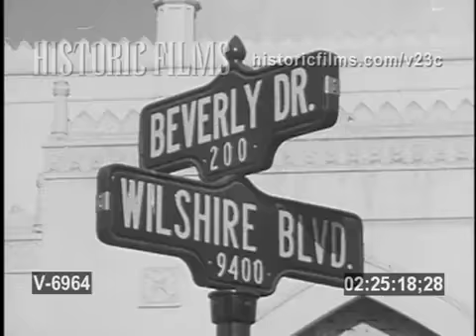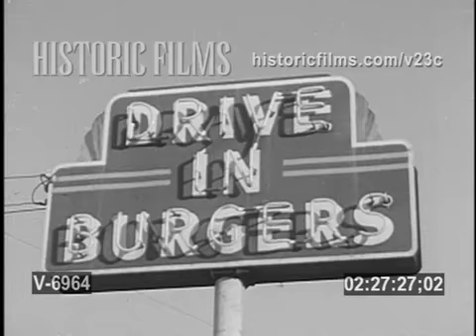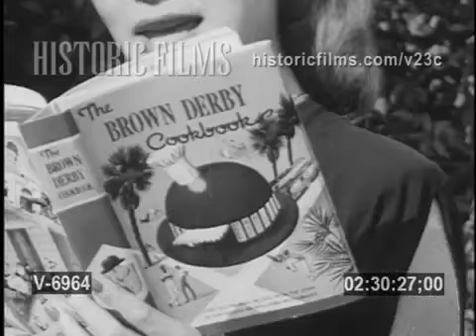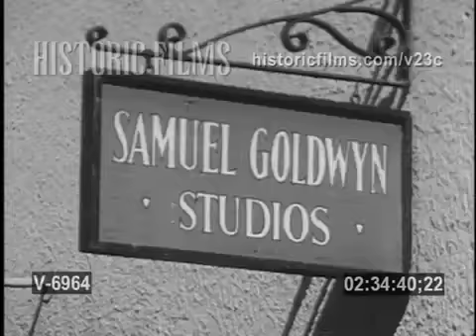1951 VISIT TO HTE HOME OF YOUNG KIRK DOUGLAS